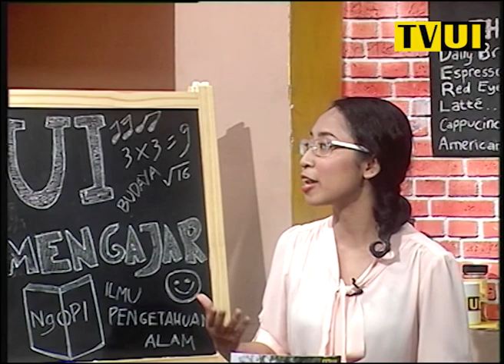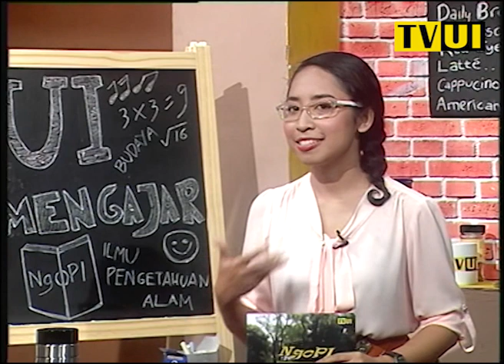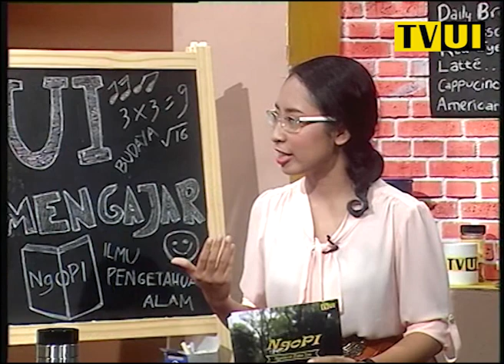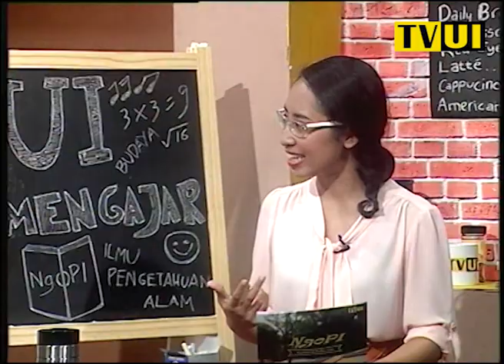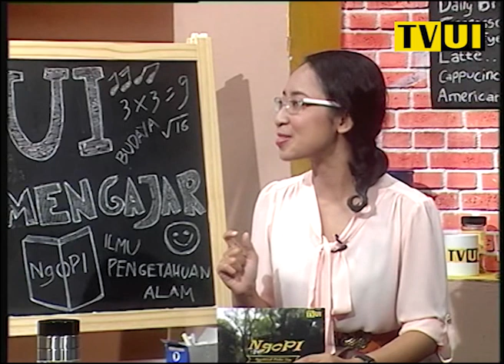NgoPI episode GUIM segmen 2: Sekolah gratis?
NGOPI (Ngobrol Pake Isu) itu …
program talk show yang mengangkat isu-isu hangat dan relevan di sekitar kampus Universitas Indonesia. Isu-isu yang diangkat menjadi tema obrolan ringan ala mahasiswa yang sambil minum kopi.

Setiap episode dipandu oleh satu host, yang ngobrol (mewawancarai) narasumber yang berhubungan dengan tema yang diangkat.

Program ini mengangkat isu dan menjadikan-nya informasi yang menarik untuk di bahas. Obrolan yang santai diharapkan juga dapat menjawab pertanyaan berkaitan dengan isu yang dibahas.